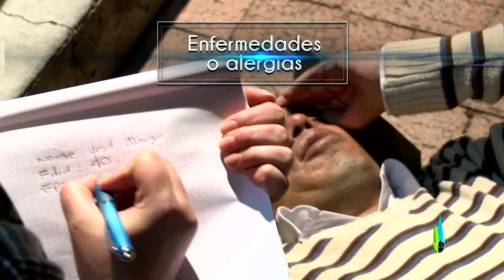"Menos Riesgo, Más Ciudad" - Primer Respondiente 4. Cap 29.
En MenosRiesgoMásCiudad conoce las acciones prácticas que debe tener como Primer Respondiente Ciudadano para manejar golpes, heridas y fracturas.